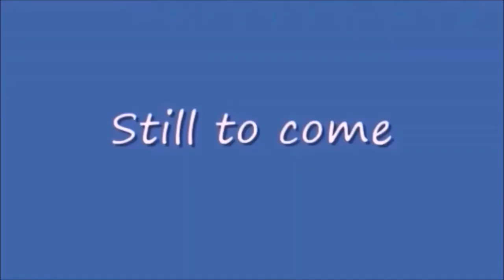Sunday Night Winddown 439